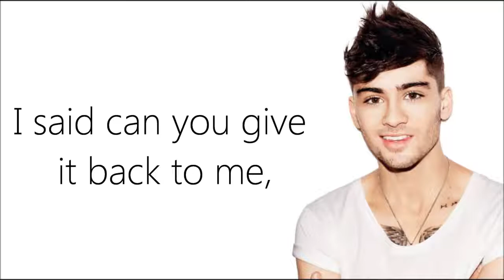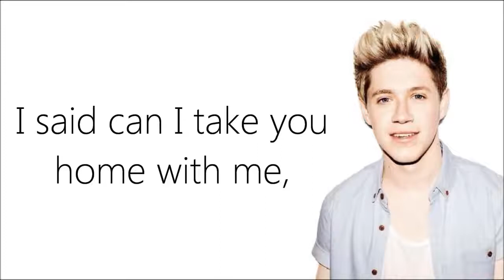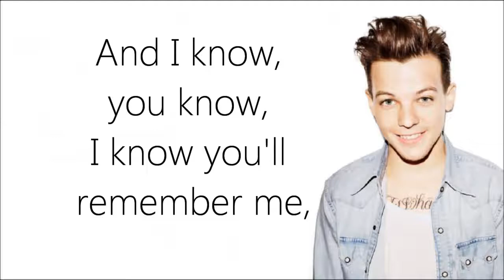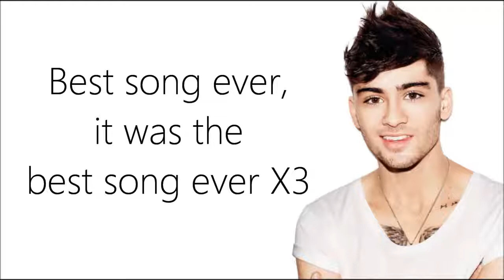one direction best song ever